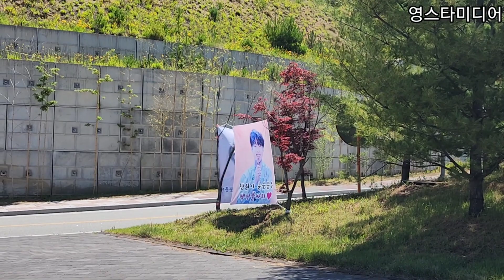이찬원📢 경기북부 누나들 먼길달려 강릉왔어요💢 강원도민체육대회 6월3일